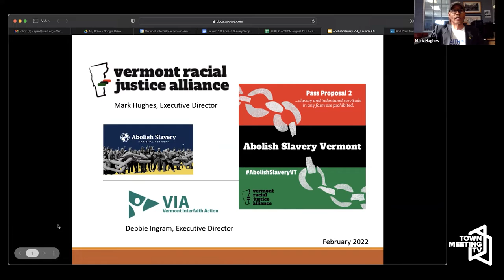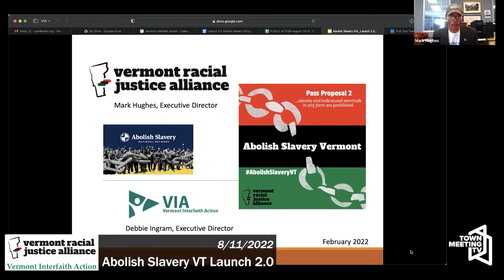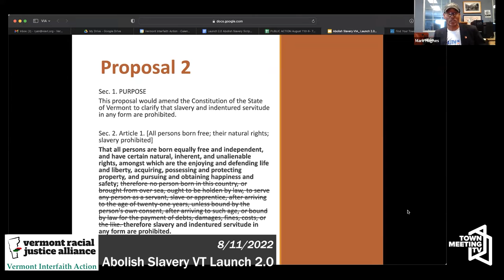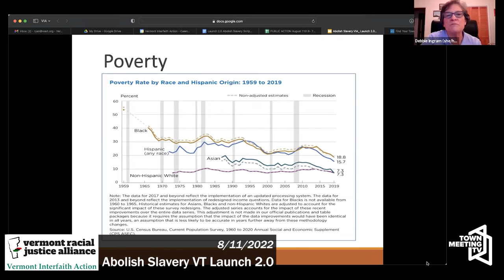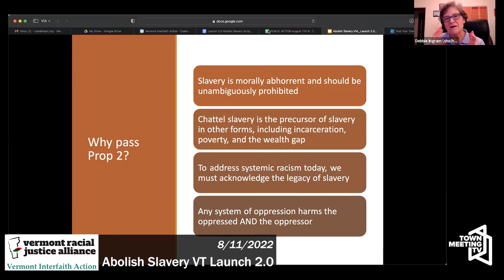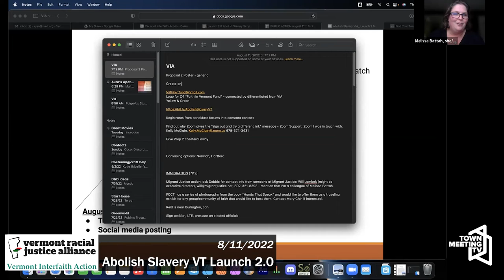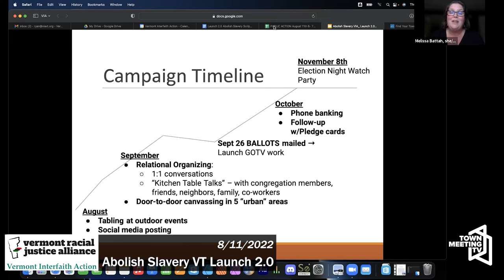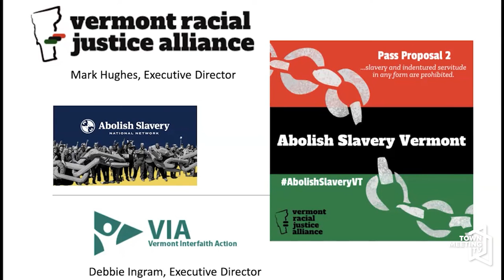Abolish Slavery VT Launch 2.0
From VIA and VTRJA:

After the Primary elections are over VIA and our partner Vermont Racial Justice Alliance are gearing up our Prop 2 campaign to abolish slavery, no exceptions.

This virtual event features a research report reminding us of the history of the Vermont constitution and slavery, testimonies from those who have pledged to vote in favor of Prop 2, and inspiration to motivate you to see this through to the finish line in November!

8/11/2022